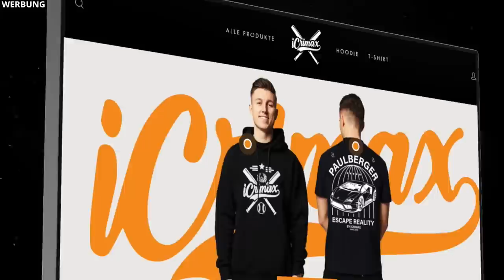ALPHASTEINS CLAN GREIFT AN! 😡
Wir spielen Minecraft YouTube Insel Folge 17